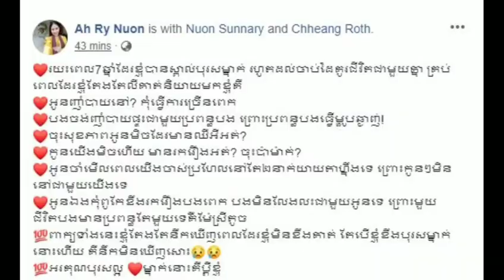ផ្អែមល្ហែមណាស់…អ្នកនាង ស្រី អូន ថា រយៈពេល៧ឆ្នាំនេះ បុរសតែម្នាក់ដែលតែងតែផ្តល់ភាពកក់ក្តៅ និងស្នាមញញឹម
Very sweet ... Ms. Oun said that for seven years the only man who always gave warmth and smile

សូមស្វាគមន៍មកកាន់បណ្តាញព័ត៌មានសូមកុំភ្លេចចុះឈ្មោះជាវប៉ុស្តិ៍របស់ខ្ញុំសូមអរគុណ!

សូមអរគុណយ៉ាងជ្រាវជ្រៅវ
Thank You So much !